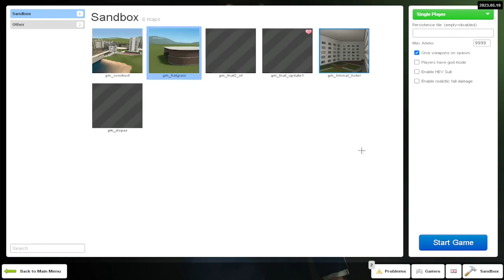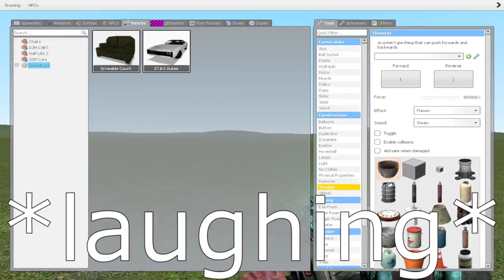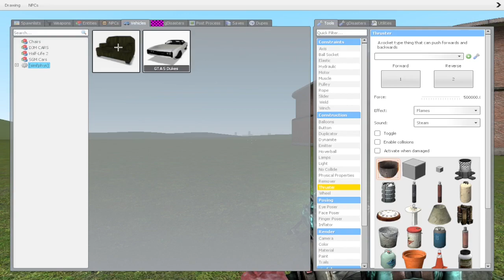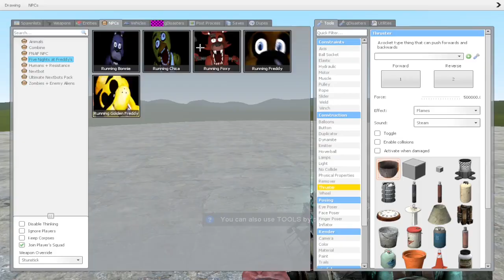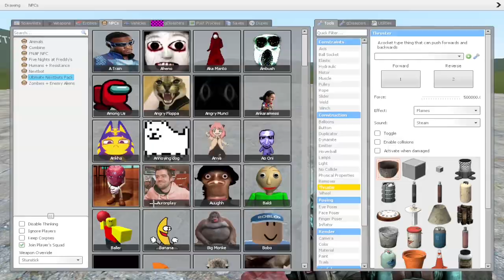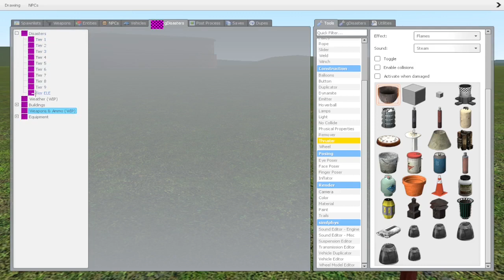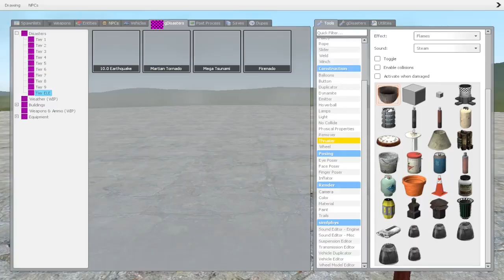(Garry's Mod) Messing around with addons